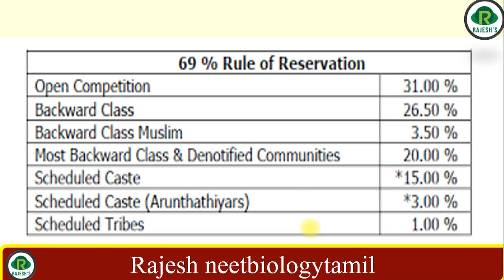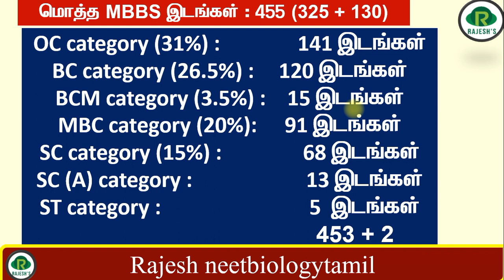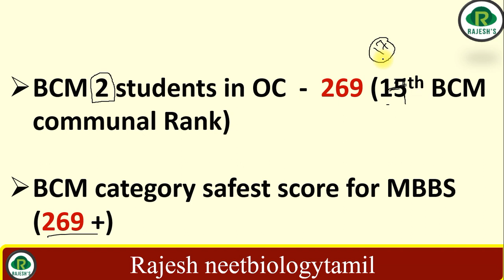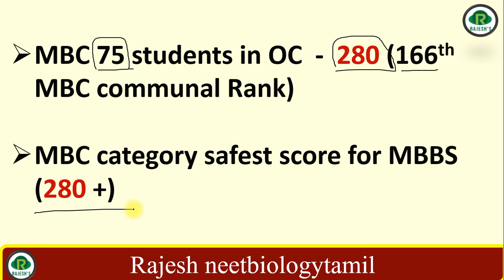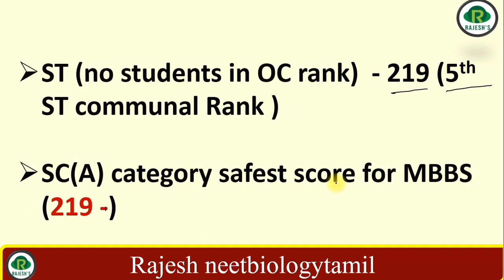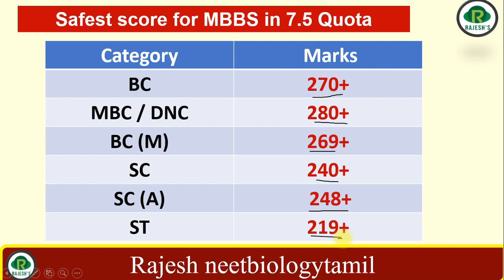7 5% Expected cut off & Safe score - (Marks increased 2022 - 2023)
category wise marks for MBBS#neet
#7.5 % category safest score for MBBS#neet
Rajesh neetbiologytamil#neet
Expected cutoff for mbbs under 7.5% category#